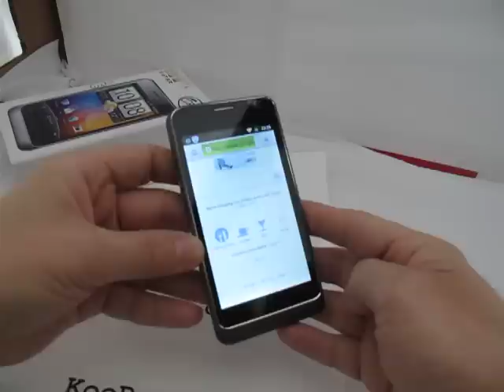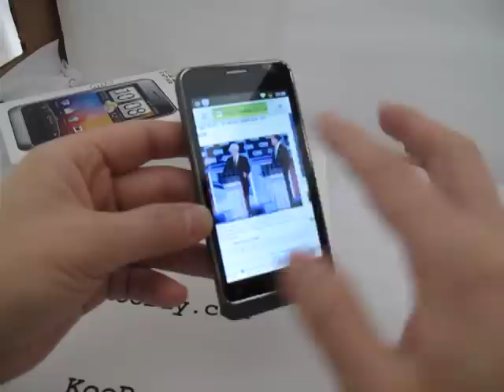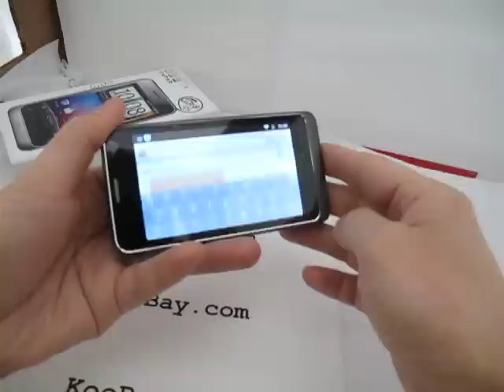4.1'' Capacitive Multi Touch Screen 3G Android 2.3 WiFi GPS Dual Sim Unlocked Smartphone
4.1'' Capacitive Touch Screen B63M Android 2.3 GSM and 3G WCDMA WiFi GPS Dual Sim Unlocked Smartphone (black ). This fully unlocked Android 2.3 smartphone is a brilliantly constructed piece of hardware merged with the Google Android 2.3 OS to provide end users with powerful functionality on the go for their daily communication and entertainment needs. The B63M comes with capacitive touchscreen that delivers a mind blowing experience to the end user; it also supports 3G WCDMA and 2G GSM and works with all carriers.

Highlights

    Full Screen View - Crystal clear viewing with our cinematic full-screen mode.
    Dual Sim Card - Support two SIM cards in one handset.
    WiFi & 3G - High speed wireless technology.
    GPS - Built in GPS with voice navigation
    WiFi - allow fast and easy access to Internet.
    Dual Camera with flashlight - Front and Back lenses for a more versatile shot
    Capacitive Touch Screen - Slick and familiar touchscreen menu has everything you need
    Bluetooth - High speed wireless technology.
    Other Functions - Voice record, MailBox, Youtube, FM, MSN, Google Maps (Support download some applications for free in the Google Market, as long as you register a gmail account), etc.

CPU  MTK 6573 DUAL CORE 650MHz+400MHz=1GHz
Internal Memory  256MB+512MB
Memory Card  support microSD TF card; max 32GB
Display Size  4.1 inch
Screen Resolution  WVGA (800*480)
Screen Type  WVGA
Phone Status  fully unlocked
Phone Band  GSM900/1800/1900/850MHz + WCDMA 3G 900/2100MHz Dual Mode
Display Color  260K Color
Ringtones Type  64 Polyphonic Ring tones, Ring tone format: MP3, MP4, MIDI, WAV, AMR
Internet  GPRS/WAP/Wi-Fi/3G
Video File Format  3GP/MPEG4 (AVI)
Audio Format  MP3/WMA/WAV/AWB
Image Format  JPG/BMP/GIF
E-book Format TXT, Adobe PDF. Format
Camera Pictrue Resolution  5 Mega Pixel main camera and 0.3 Mega Pixel sub camera
Battery Stand-by Time  Upto 200 hours
Talk Time  3-4 hours
Power Charger  USB/Travel Charger
Language  support multiple languages (English, French, German, Spanish, Malaysia,Chinese etc)
Messaging  SMS/MMS
Input  handwriting
Gravity Sensor  Yes
Phone Book  depends on storage